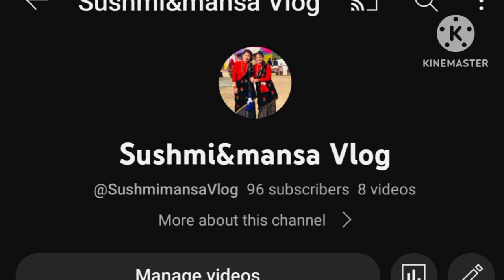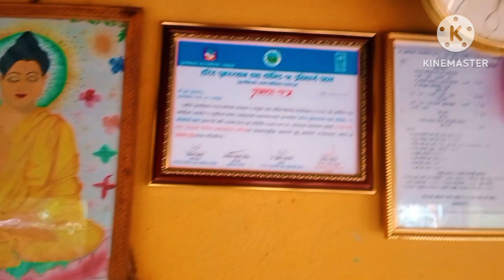didi haru sang drypicnic kolma dara ma (sushmi👯‍♀️mansa)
drypicnic